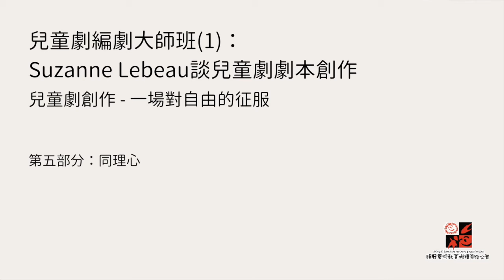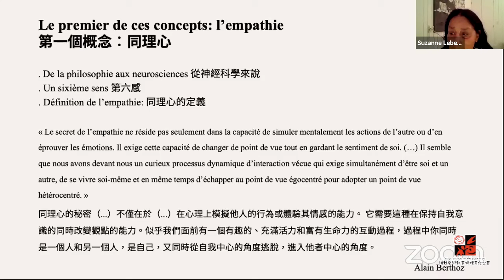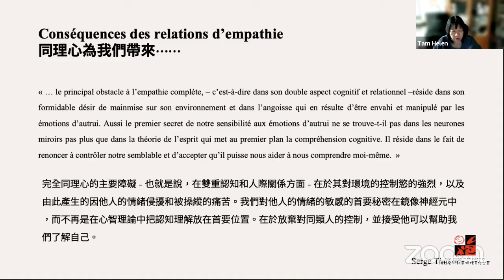5. 同理心 (兒童劇編劇大師班(1)：Suzanne Lebeau談兒童劇劇本創作)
「創作兒童劇，我們想和孩子說甚麼？」

過去明日的兒童劇編劇較著重集體及即興創作。這次講座邀請風格截然不同，來自加拿大蒙特利爾的編劇Suzanne Lebeau 作主講。Suzanne主要以法語寫作，題材辛辣但文字溫柔純粹，又加入象徵和比喻觸動孩子抽象又細膩的思緒。

以下是Suzanne作品 Salvador 的選段
「你有看過海嗎，媽咪？」
「我從未下過山，Salvadorcito。」
「你不覺得很奇怪嗎，媽咪？這樣一個小小的字，載著一些非常大的東西、一種在地球每個角度、影響著所有事情的東西。有一個作家說，他無法找到合適的字形容海的顏色、美麗、廣大。」
「你會找到那些字的，Salvadorcito。」
「我翻閱恩理克借我的書，夢見那些說大事的字︰海洋、大地、痛苦、喜悅、死亡、生命、日與夜……這些字都在最細小的中間。」

Suzanne將和香港諸位兒童劇創作者、愛好者分享自己的創作經驗和心得。

語言︰法語主講，配以廣東話口譯
講座將於 本機構facebook專頁直播
免費收看

講者介紹︰

Suzanne Lebeau
來自加拿大魁北克省的兒童劇劇作家及演員。於1975年與Gervais Gaudreault 共同創辦Le Carrousel 劇團，後來專注發展兒童劇編劇工作。

Suzanne 至今創作逾25個原創劇本，作品至今被翻譯成多國語言，被公認為當今世界最著名的兒童劇劇作家之一。在兒童劇界屢獲殊榮，曾得過的獎項包括︰Compagne des arts et des lettres du Québec、ASSITEJ Inspirational Playwrights Award、Knight of the Order of the Arts and Letters of the French Republic、Prix Gascon-Thomas。作品一直在世界各地上演，為各地孩子帶來一場又一場溫柔而深刻的劇場體驗。

超過40年的創作生涯中，她一直質疑世俗眼光中的「兒童」的角色和地位。她認為兒童比我們想像的更聰明，也更能夠接受一些大膽的想法。

"Children always understand much more than we think. They have great moral strength and are incredibly open to the most contemporary forms and the most audacious ideas."

主辦︰明日藝術教育機構
資助︰香港藝術發展局